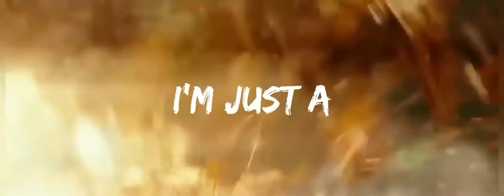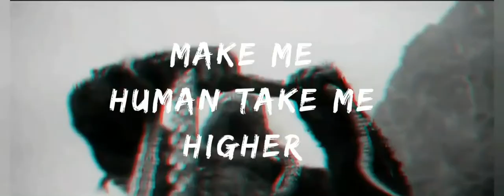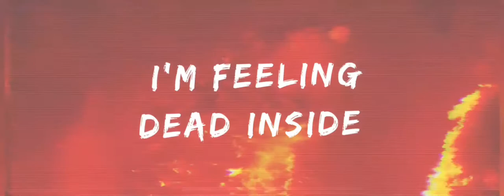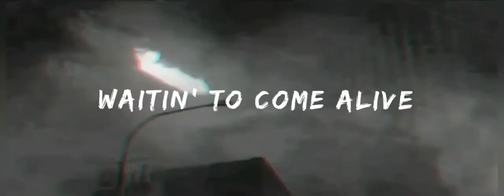Godzilla and Kong- Dead Man Walking-Skillet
May the best Monster win